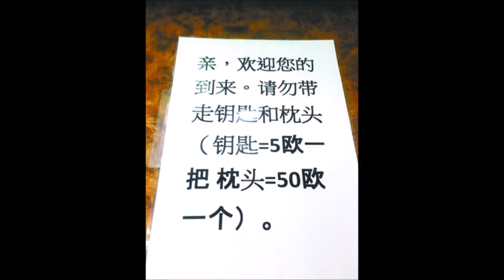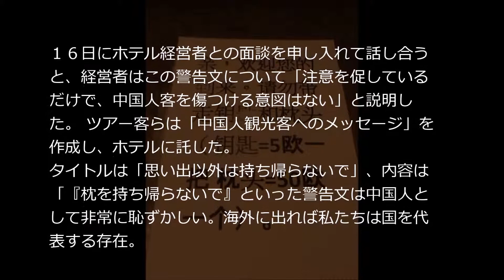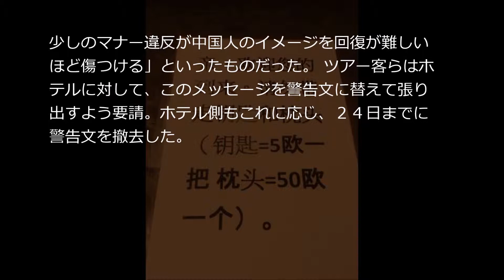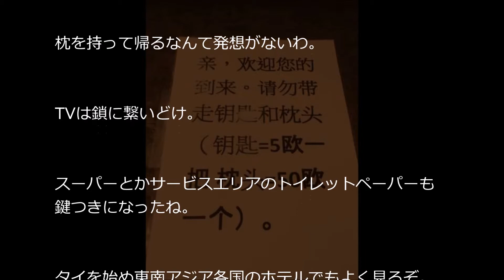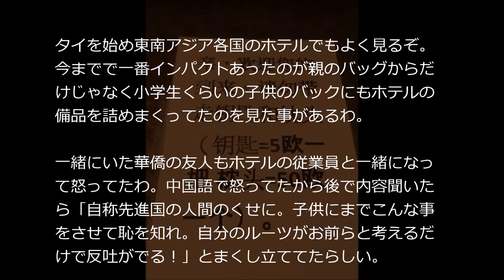‹中国人 マナー›フランスパリのホテルに中国語の張り紙（警告文）「キーと枕を持ち帰らないで」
中国湖北省武漢市からこのほどフランスを訪れた中国人ツアー客らがパリのホテル内にあった「キーと枕を持ち帰らないで」との中国語の警告文にショックを受け、「中国人のメンツを守ろう」と、この警告文を撤去するようホテルに求めた。

そういえばUSJでも見たわ。
雨で夜のパレード（マジカル・スターライト・パレード）中止でグリーティング、中国人がどでかいカメラで永遠に写真撮って後ろに下がらない。（前にいる）。知ってる人は知ってると思いますが、事前に席取りとか順番はない。撮ったら次の人（後ろの人）に譲るのがマナーなの。皆写真撮りたいねん、だから撮ったら譲るのがマナー。ほんと自己中で邪魔やったわ。
と一緒に行った友人との会話。